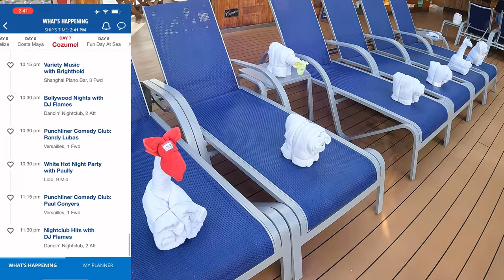Carnival Spirit Cruise | Day 7 Vlog | Cozumel, MX 11/01/2024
Day 7 Vlog 11/01/2024 from our Carnival Spirit  8 Day sailing from Mobile AL 10/26/2024. We were in Cozumel, MX but decided to stay on the ship and hang out in the pool. This was the first fully sunny no rain day that we had during the cruise. Most of the people were out in port and we got to enjoy the Lido pool all to ourselves!
Carnival Spirit has been the least busy ship we have ever been on! No wonder so many people say how it's their favorite Carnival ship. There are no crowds anywhere at any time!
Another favorite of mine is Carnival's Zoo at Sea. And to be honest - Carnival Spirit crew makes the absolute best towel animals. Hands down!! After I filmed and posted a little YT Short with the Zoo at Sea and Halloween short from the day before - one of our subscribers  @bonetiredtravelers  commented on our video saying they were sailing with us on this trip and we arranged to meet up later that evening. It was so fun to meet other YouTubers AND they are our neighbors since all of us live in MS. So fun!
Oh, and I almost forgot - we played mini golf too! So whenever you cruise on Carnival Spirit - do not forget the sports court deck! It's easy to forget it's there, but there is so much fun to be had on deck 11!
Also, Day 7 is Elegant night when they serve lobster tail in the dining room and prime rib.

00:00 Intro
00:17 Zoo at Sea
01:06 Breakfast
02:02 Lido Pool time
04:13 Mini Golf
06:34 Lunch
06:49 Stateroom
08:38 Dinner
11:51 Meeting new friends
13:46 Conclusion